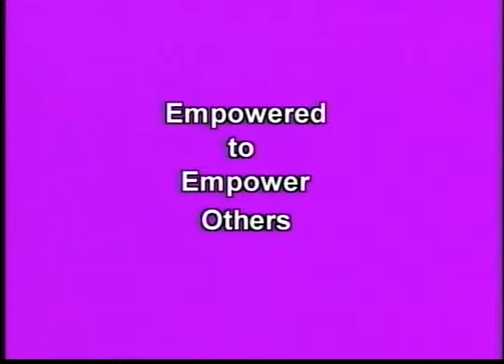Mrs. Omotayo Olanbiwanu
Empowered to Empower ohers( Guidance Counsellors)